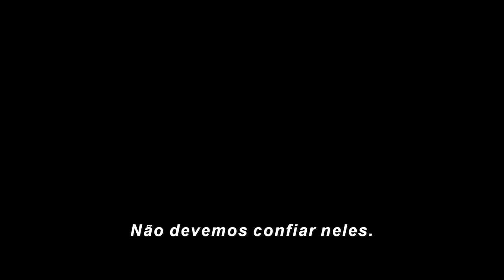The Acolyte | Trailer Oficial Legendado | Disney+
Em uma era de luz, surge uma sombra. 😱

Em 4 de junho, às 22h, não perca a estreia dos dois primeiros episódios de TheAcolyte, uma Série Original de Star Wars no DisneyPlus.